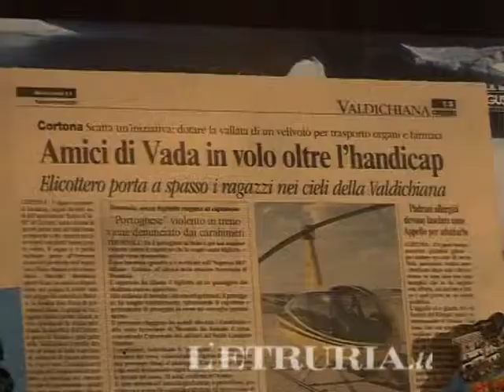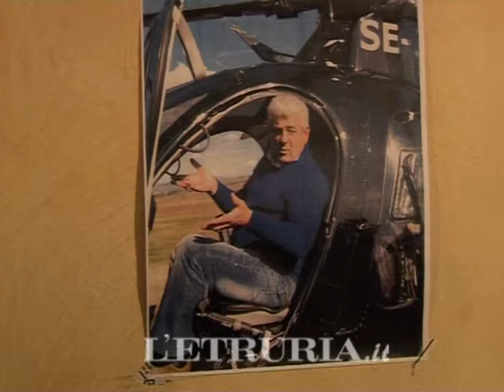amici di vada per bartalucci